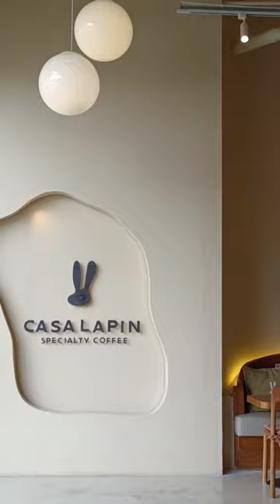Casa lapin ร้านกาแฟสไตล์บ้านกระต่าย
ชวนไปดื่มกาแฟเก๋ๆ แบบซิลล์ ที่ Casa lapin ร้านกาแฟสไตล์บ้านกระต่าย เกรดพรีเมี่ยม